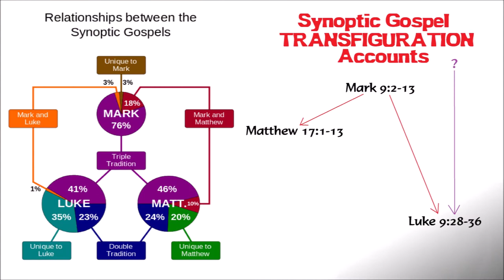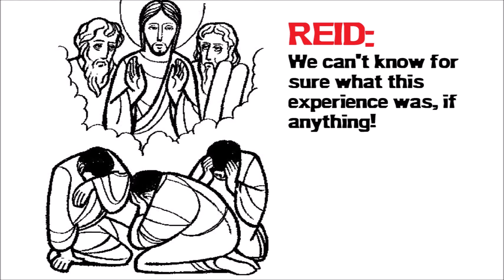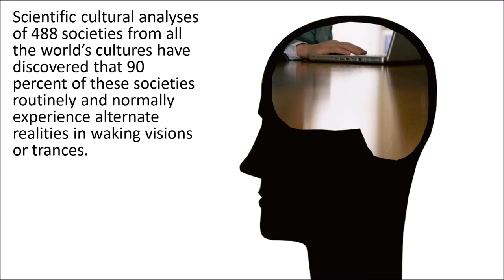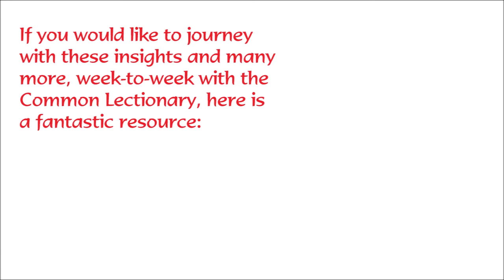What was Jesus' Transfiguration?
What does the Transfiguration experience of Jesus and his followers mean? Neither Jesus nor his circle were individualists with individualistic agendas, and many rejected them. Their preaching and healing activities gathered friends, but also many enemies who wanted them dead. What kind of experience would be needed to set their minds at ease? What could convince these peasants that they were doing right?